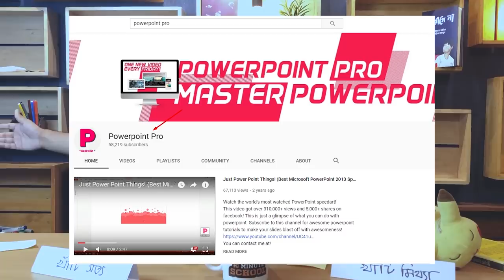Instagram Question & Answer | Income, Biye, GF, Bari, Gari [Answered Everything]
Instagram-এ আমি বেশ মজার আর Interesting প্রশ্ন পেয়ে থাকি। সবাইকে ব্যক্তিগতভাবে রিপ্লাই না দিয়ে ভাবলাম এই প্রশ্নগুলো নিয়ে একটা ভিডিও বানিয়ে ফেললে কেমন হয়!

I get quite funny and interesting questions on Instagram. Instead of replying to everyone personally, I thought how about making a video about these questions!